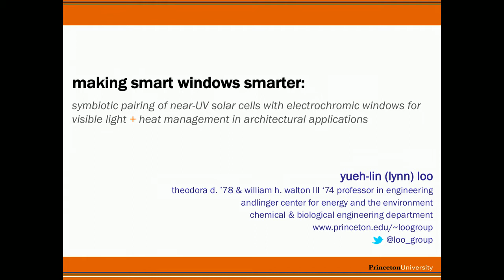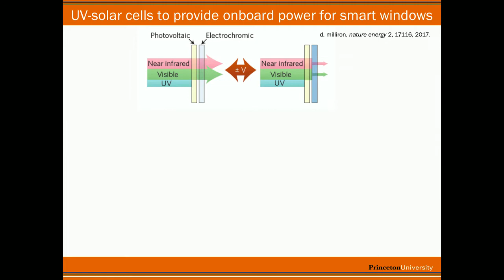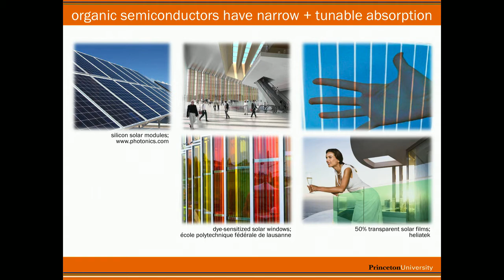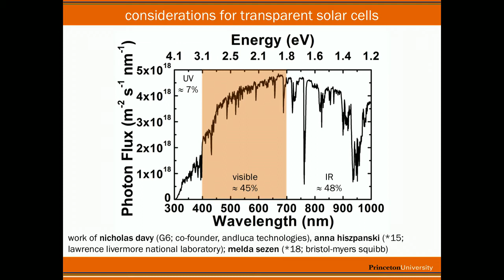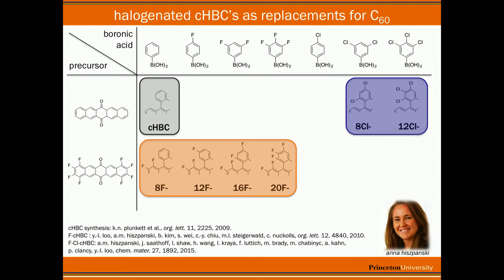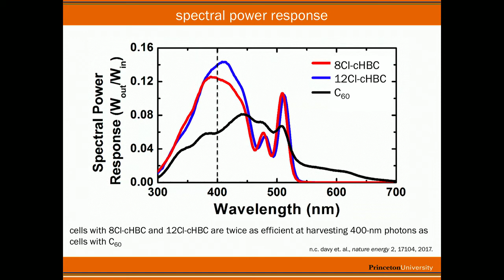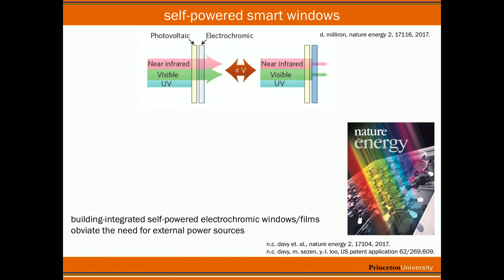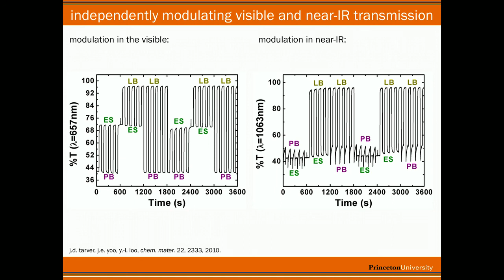Yueh Lin Lynn Loo Making smart windows smarter